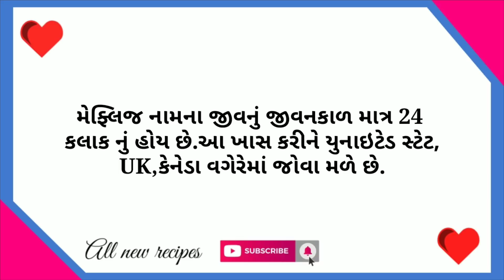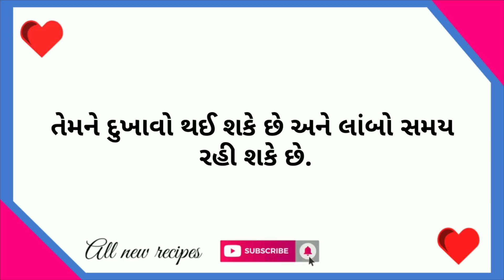amazing fact | general knowledge |study knowledge quiz | riddle | Ukhana | paheli | All new recipes